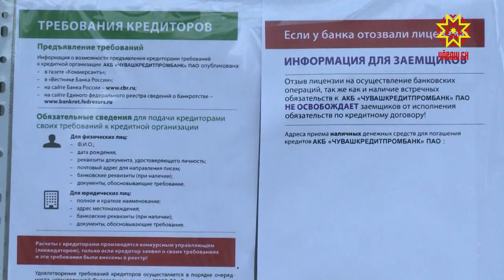Банком-агентом стал «Россельхозбанк»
Банком-агентом по выплатам страхового возмещения вкладчикам «Чувашкредитпромбанка» стал «Россельхозбанк».